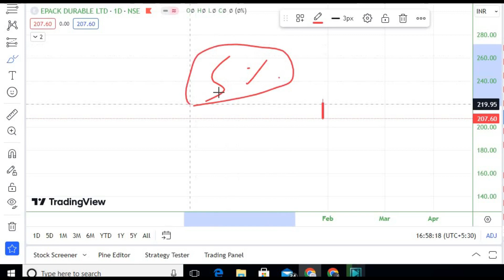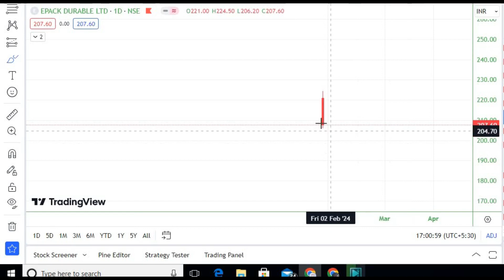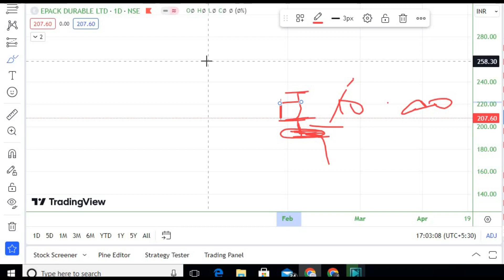EPACK Durable Limited Listed की नेगेटिव Listing। अब क्या करें? Hold OR Sell।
EPACK Durable Limited IPO  Listing day strategy & GMP Today !